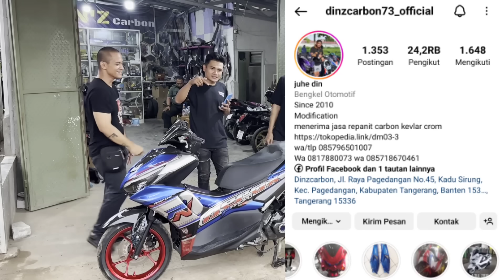MODIF AEROX 70FREE FULL CARBON KEVLAR BODY KASAR